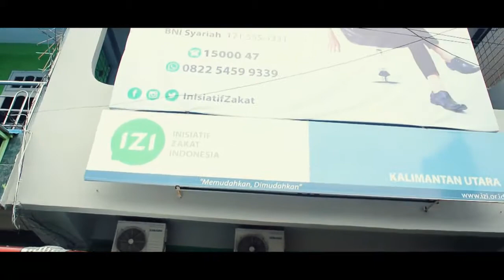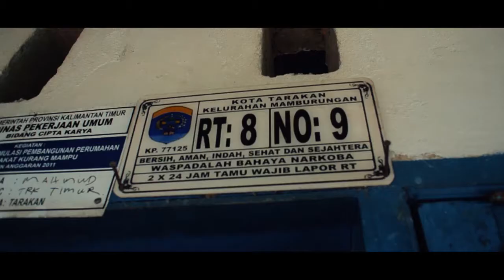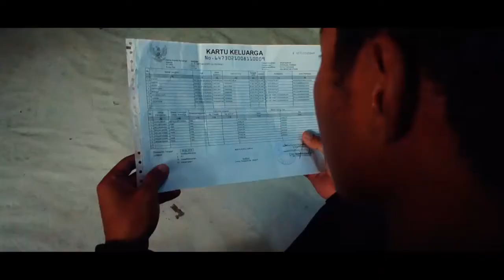Komunitas Sedekah Tarakan (KST) & IZI ( Inisiatif Zakat Indonesia ) Tahun 2018 PART 8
" Indahnya Berbagi Paket Ramadhan 1439 H "

Backsound : Opick Feat Amanda - Sedekah &
                       Perbanyak Sedekah - Souqy feat Novi Ayla